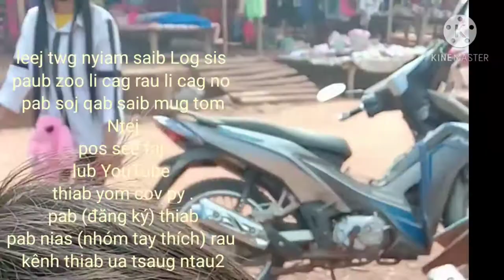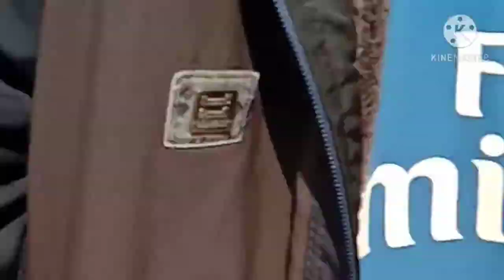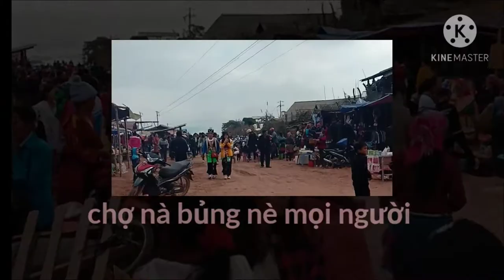mus muag khaub ncawg pem kiab nà bủng nawb cov py _possee faj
leej twg tau pom kv cov video clip no lawm pab (đăng ký) rau kv thiab like giúp mình nhé mọi người.
@mình gửi lời cảm ơn chung thành của mọi người anh chị em đã giúp đỡ mình.